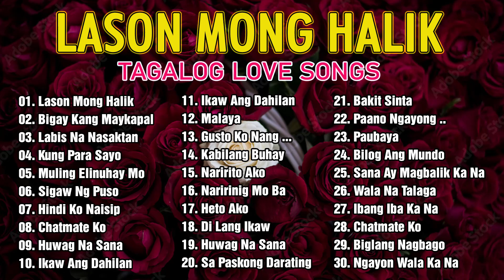TAGALOG LOVE SONGS NONSTOP Pampatulog Pamatay Puso Stress Relief PML Entertainment Channel